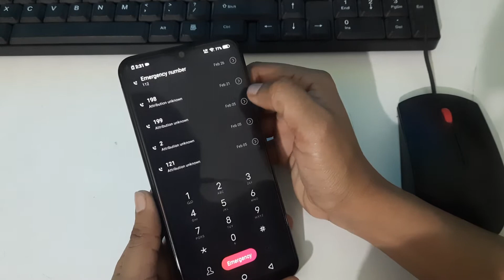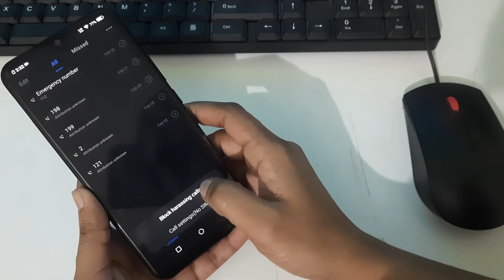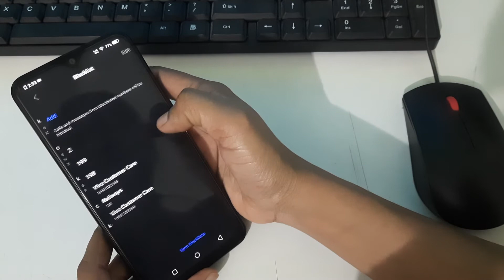how to block number in Vivo y31, number block kaise karen